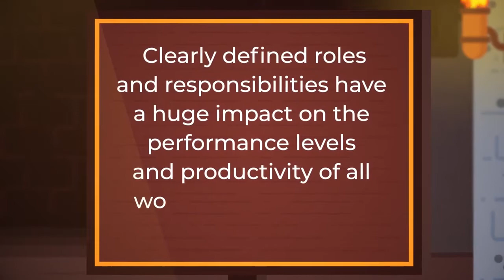Roles and Responsibilities - Course Trailer - TalentLibrary™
When roles in a team are clearly defined, everyone is more productive. This brief course covers why and how role clarity is integral.

Create your free account, get access in a few clicks, and start training right away

What's covered in this course:
--The importance of identifying roles and responsibilities
--How unclear definitions negatively impact organizations

Why your teams need this course:
When all employees understand what’s expected of them and what specific tasks they’re responsible for, then teamwork and communication become much more efficient. This short course is ideal for managers or team leads. You’ll learn the huge advantages of clearly defining roles and responsibilities, and how to ensure that everyone in your workplace knows what their roles and responsibilities are.